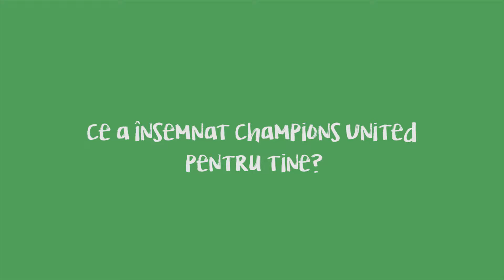Testiamoniale Champions United 2019